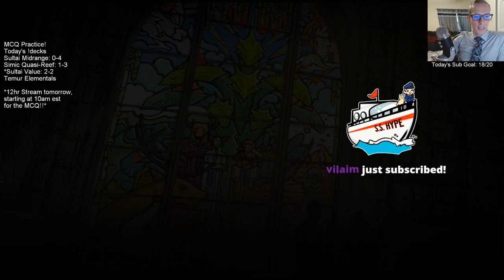Sultai Value: MCQ Practice w/ Sultai Value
Ranked w/ Sultai Value! MTG Arena - Standard, 8/16/19